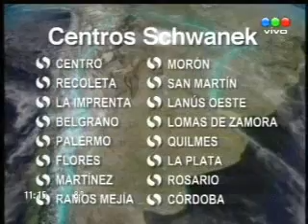13/7 - Hermanitos - Ensayos 3/3